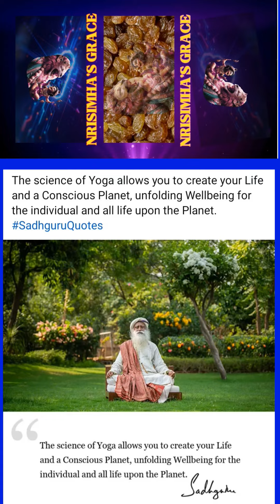ViralNrisimha"ARTISTIC, ETERNAL, JOYFUL SOULS" UGRANRISIMHA MANTRAM FOR ENLIGHTENMENT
ViralNrisimha 🙏 ASTROLOGY & RELIGIOUS INFORMATION @ ☎️ 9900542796 📞 NRISIMHA, NRISIMHA & NRISIMHA 🙏

उग्रम् वीरम् महाविष्णुम् ज्वलंतम् सर्वतोमुखम्
नृसिंहम् भीषणम् भद्रम् मृत्योर् मृत्युम् नमाम्यहम् ॥

UGRAMVEERAM MAHAVISHNUM JVALANTAM SARVATOMUKHAM NRISIMHAMBHISHANAM BHADRAM MRITYURMRITYUM NAMAMYAHAM.

ಅಶೇಷ ವಾಗ್ಜಾಡ್ಯ ಮಲಾಪಹಂತ್ರೀ
ನವಂ ನವಂ ಸ್ಪಷ್ಟ ಸುವಾಕ್ ಪ್ರದಾಯಿನೀ ।
ಮಮೈವ ಜಿಹ್ವಾಗ್ರ ಸುರಂಗವರ್ತಿನೀ
ಭವ ಪ್ರಸನ್ನಾ ವದನೇ ಚ ಮೇ ಶ್ರೀಃ ॥

ఉగ్రం వీరం మహావిష్ణుం
జ్వలంతం సర్వతోముఖం
నృసింహం భీషణం భద్రం
మృత్యుర్ మృత్యుం నమామ్యహం.

ಶುಭವಾಗಲಿ.

ಅನಯೋರ್ದಂಪತ್ಯೋಃ ಅವಿಚ್ಛಿನ್ನಾ ಪ್ರೀತಿರಸ್ತು.

ಮಾತಾ ಪಿತೃ ಶಿಶೋsಶ್ಚಾಯುಷ್ಯಾಭಿವೃದ್ಧಿರಸ್ತು.

ಸಮಸ್ತ ಸನ್ಮಂಗಳಾನಿ ಭವಂತು.

ಸಂಕಲ್ಪಿತ ಸದೃಢ ಆರೋಗ್ಯ ಪ್ರಾಪ್ತಿರಸ್ತು .

ಓಂ ಶ್ರೀ ಸದ್ಗುರು ಲಕ್ಷ್ಮೀ ನೃಸಿಂಹ ಕೃಪಾಕಟಾಕ್ಷ ಸಿದ್ಧಿರಸ್ತು.